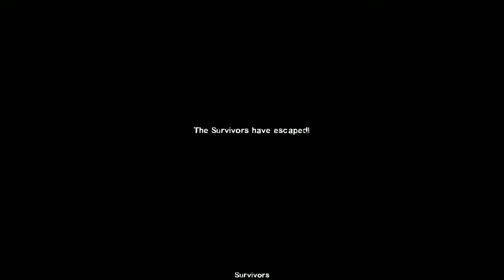L4D2 Walking Corpses Mod w/ Friends | Ep.10 | Tank!...Oh Sorry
New and Updated Socials Links:
Playing Left 4 Dead 2 with Mods. Specically showing the Walking Corpses Mod that makes it a

little more realistic for a different way to play the game.